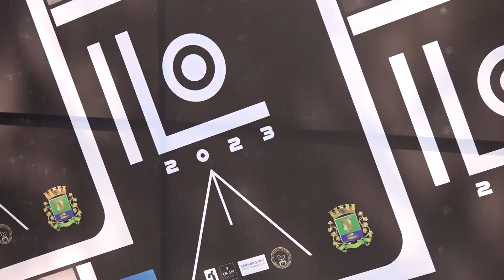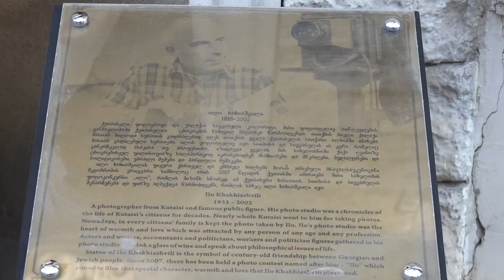ქუთაისში საერთაშორისო ფოტო ფესტივალი ილო გაიხსნა